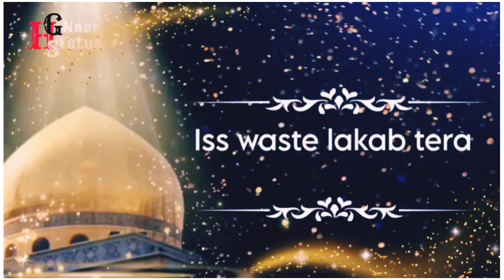13 Rajab Status | Mola Ali Whatsapp Status